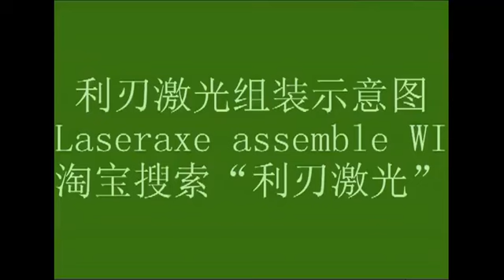How to instal DIY mini laser engraving machine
If you like this machine, you can order directly from the link as below. Thanks.